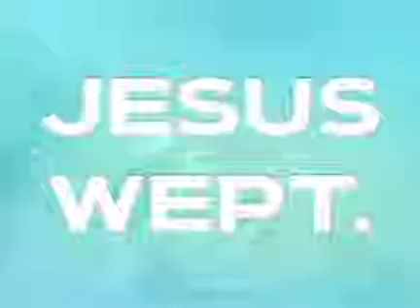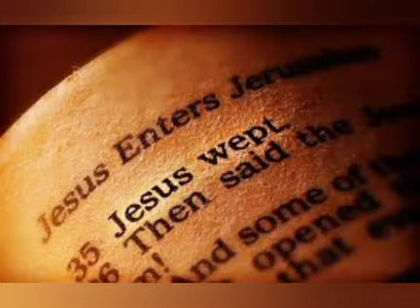why Jesus keeps on crying every now and then?